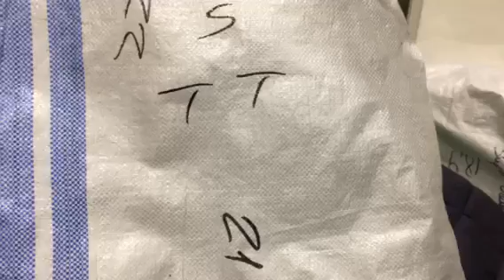STOCKINFO.RU - Tom Tailor Одежда сток оптом